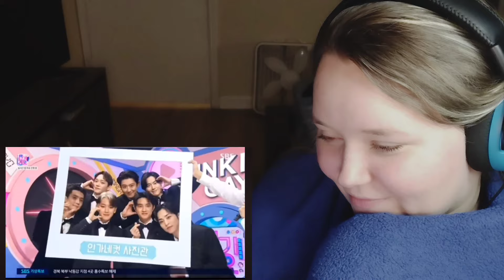FIRST Reaction to EXO Being INSANELY UNSERIOUS during Cream Soda Era 🤣🤣🤣🫰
Please leave suggestions on what to react to next 😁